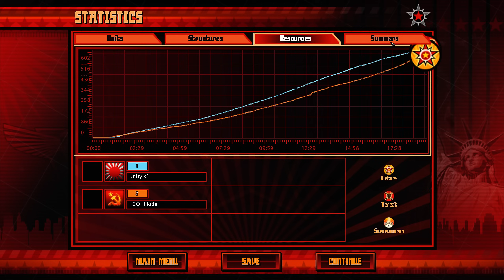Unityis1(E) vs Flode(S) - Fire Island - Red Alert 3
It's a classic Fire Island Empire vs Soviets featuring Unityis1 vs Flode, with GGMachine of the Generals Gentlemen!

Send replays or questions to: sybertreplays[at]gmail[dot]com